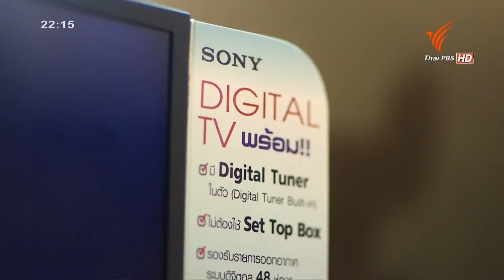ตอบโจทย์: "ทีวีดิจิตอล" ความเสี่ยงบนผลประโยชน์ประชาชน 2/3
"ตอบโจทย์" วันนี้จะมาติดตามความเปลี่ยนแปลงของวงการโทรทัศน์ ที่จะเริ่มในวันที่ 1 เม.ย.นี้ โดยจะเป็นการทดลองออกอากาศในระบบดิจิตอล พร้อมกับจะมีช่องทีวีเกิดใหม่อีกมากมาย
ผู้ชมได้รับประประโยชน์อะไรจากการเปลี่ยนแปลงครั้งนี้
แต่คำถามที่เกิดขึ้นในช่วงนี้ก็คือ จะสามารถรับชมได้อย่างไร?
และจะมีการแข่งขันแย่งผู้บริโภคที่มีจำนวนเท่าเดิมกันอย่างไร?

คุณสุภาพ คลี่ขจาย ประธานชมรมผู้ประกอบการทีวีดิจิตอล
คุณสิขเรศ ศิรากานต์ เจ้าของวิทยานิพนธ์ Digital TV in Thailand
ดำเนินรายการโดย ณัฎฐา โกมลวาทิน
ติดตามชมรายการตอบโจทย์ ทุกวันจันทร์ - ศุกร์ เวลา 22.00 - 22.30 น. ทางไทยพีบีเอส หรือรับชมทีวีออนไลน์ทาง